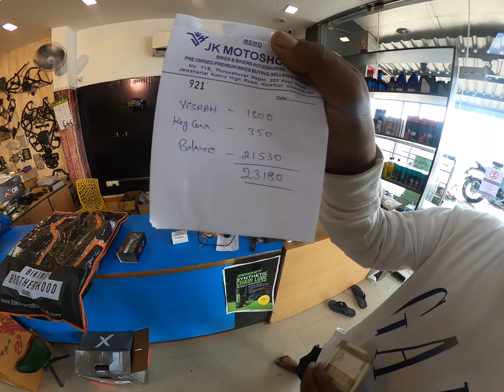kerala Ride Purchase🔥RCSQUAD